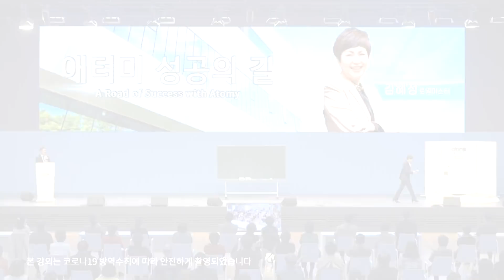[성공의길] 애터미는 아무렇게나 하면 안 되는 일ㅣ김혜정RMㅣ2022년 3월 10일 원데이세미나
일자: 2022년 3월 10일 원데이세미나

내가 애터미를 선택한 이유
애터미는 제품은 몰라서 못쓰지 알면 안 쓸 수 없다!
애터미는 아무렇게나 하면 안 되는 일!
애터미 제대로 해봤니?